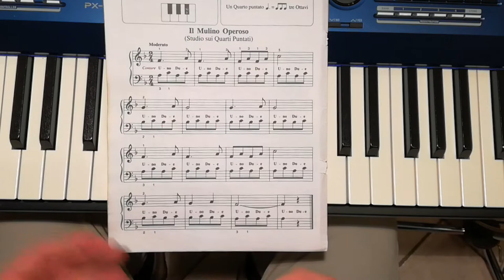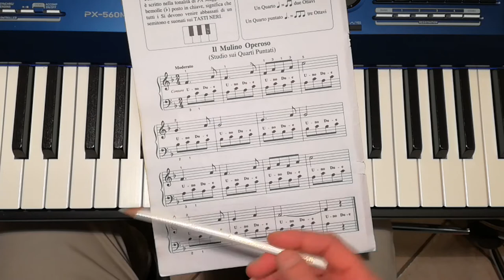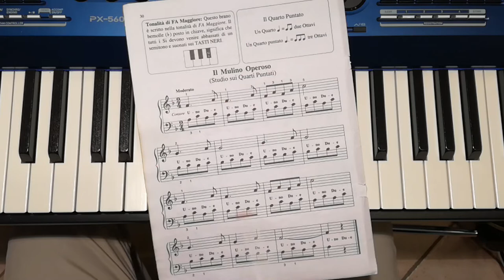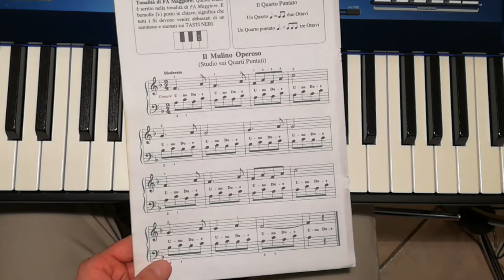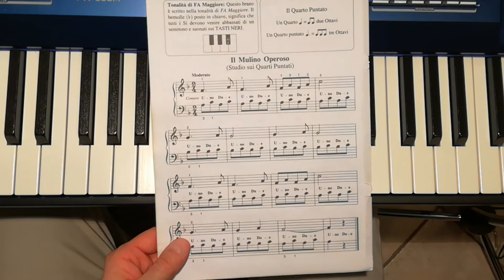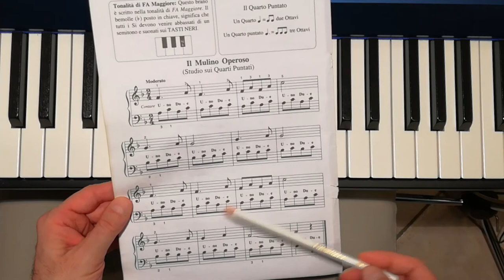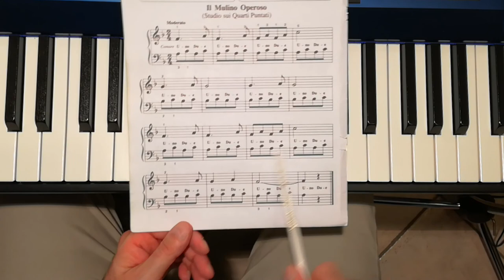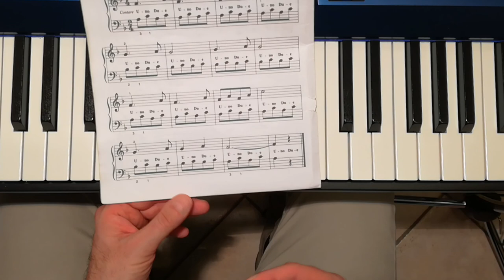Aaron 1° Volume - Il Mulino Operoso